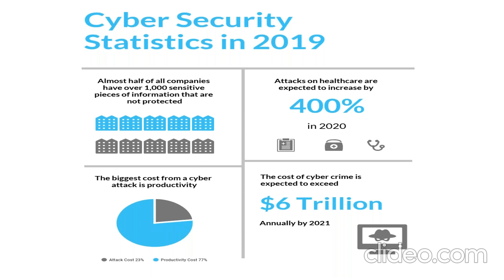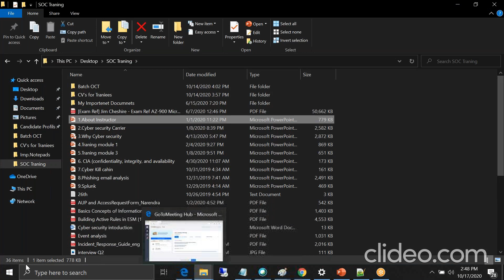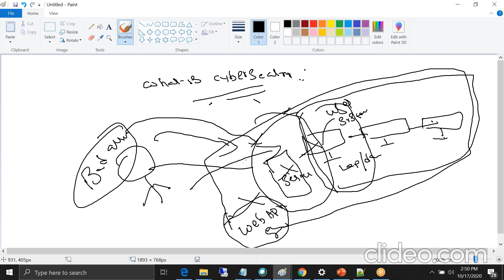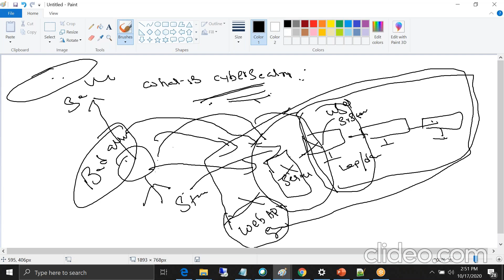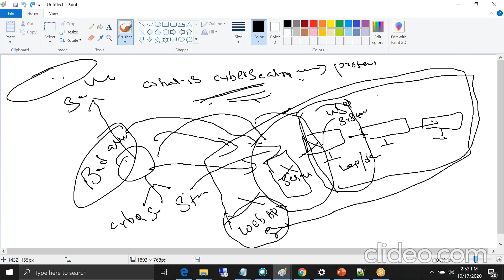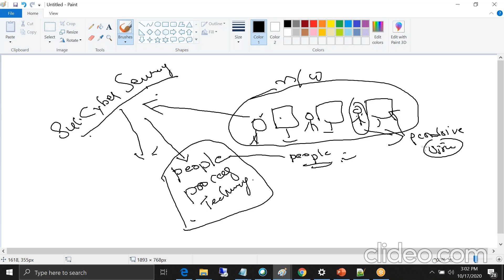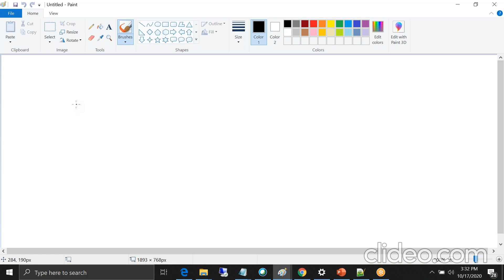SOC Analyst Training day 1 Introduction to Cyber Security and cyber security career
SOC Analyst roles and responsibilities | SOC Analyst Salary | SOC Analyst Resume | SOC Analyst Interview Questions